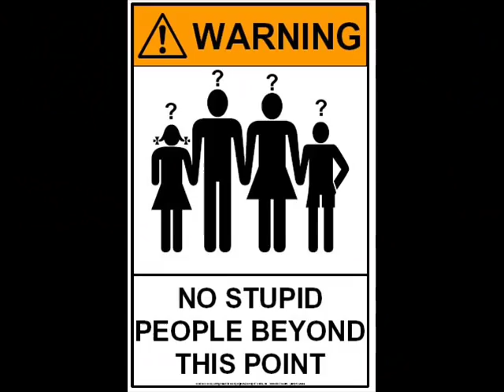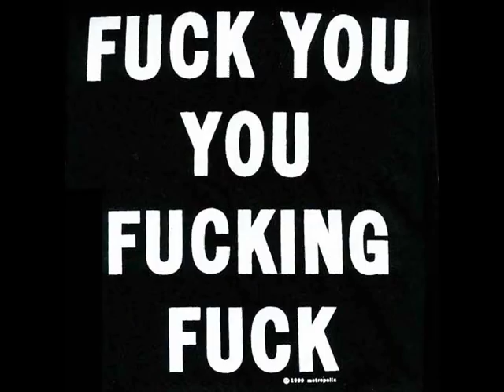Ian Dury Fuck Off Noddy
Fuck Off Noddy music montage